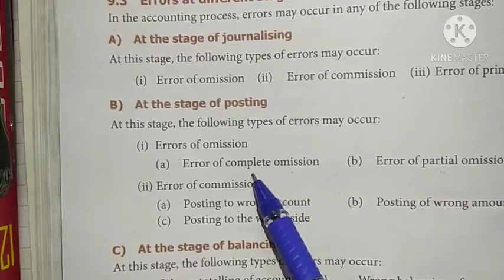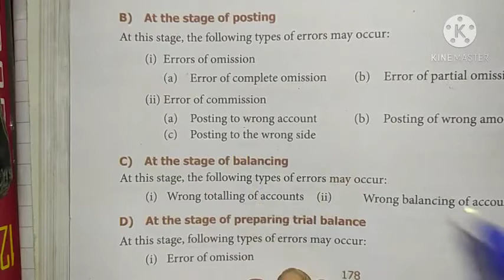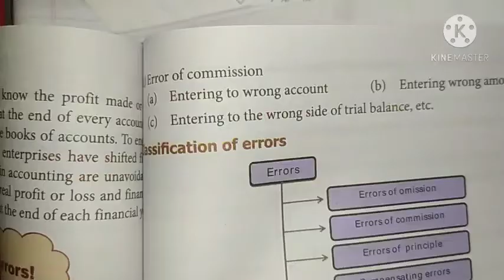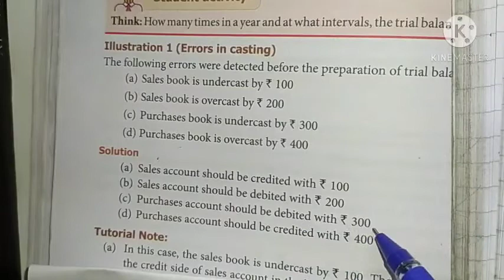11th Accountancy || Unit - 9 || Rectification of Errors || Introduction || Illus :1 & Sum No : 1,2,3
This video helps you to know the concept of rectification of errors.